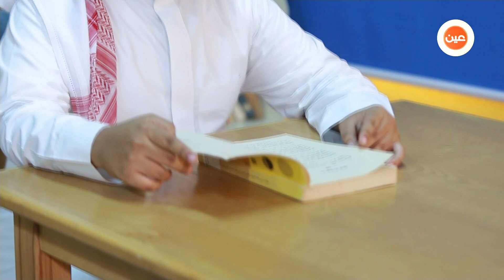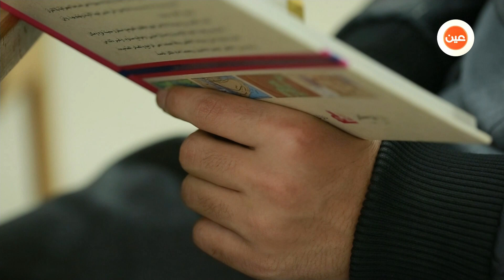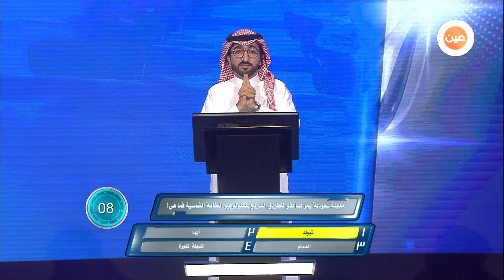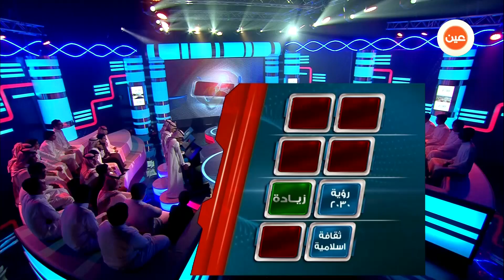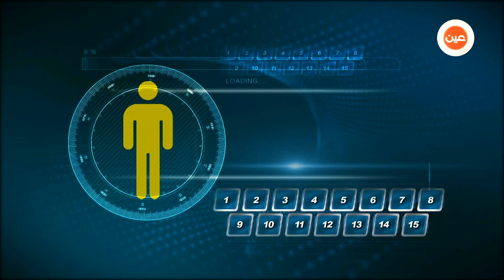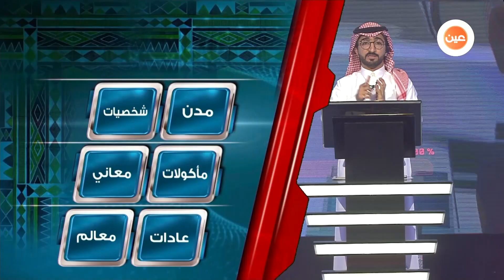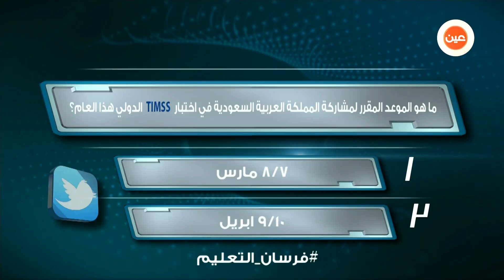الحلقة 1 من فرسان التعليم والمنافسة بين طلاب تعليم الجوف وتعليم جازان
شاهد الحلقة الكاملة من مسابقة فرسان_التعليم بين طلاب تعليم الجوف وجازان